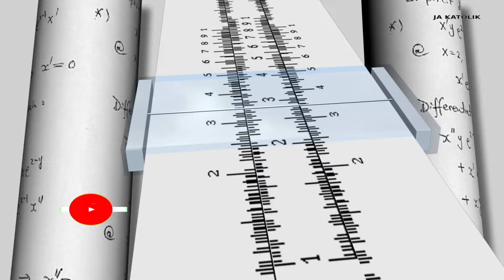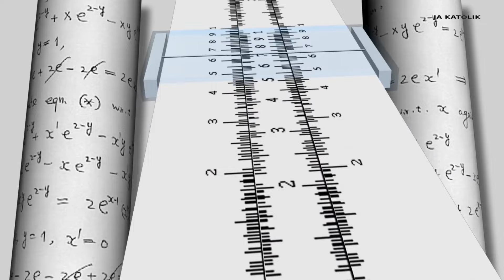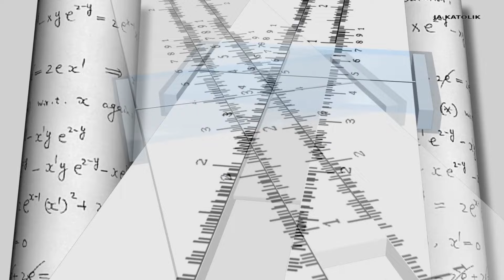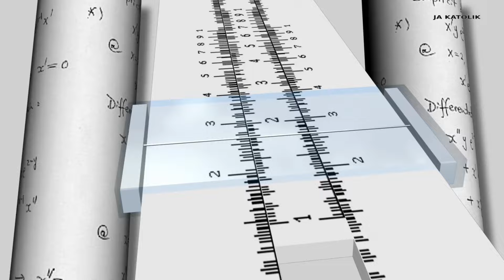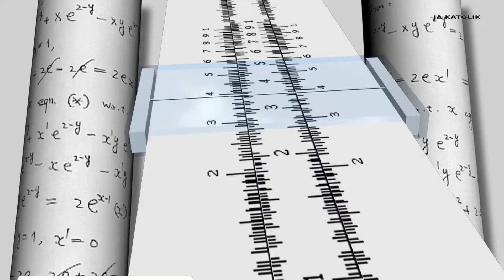MIARA MIŁOŚCI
Słowo na niedzielę.

ROK A
6. niedziela wielkanocna
Dz 8,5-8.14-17; 1 P 3,15-18; J 14,15-21

[Rozbiegówka: "00:01​"] [Materiał: "00:12​"] ;

Chcesz więcej, oglądaj na: JA_KATOLIK # SŁOWO_NA_NIEDZIELĘ

💙Kliknij w dzwoneczek by nie przegapić materiałów! 👉🔔